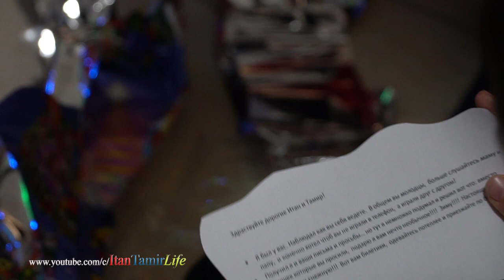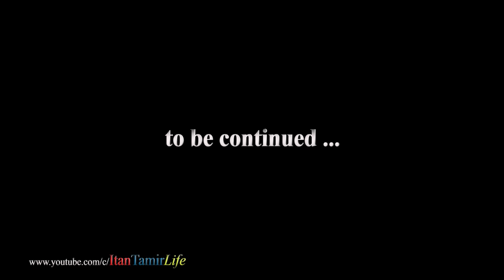Holidays with children !!! Georgia - Bakuriani (day 1) skiing on Bull